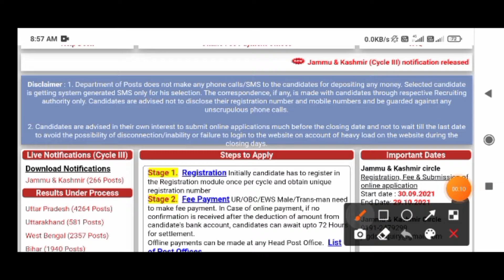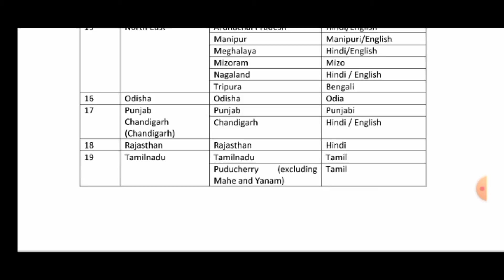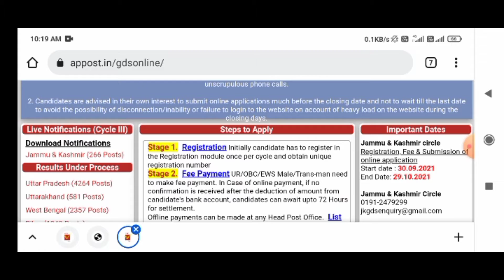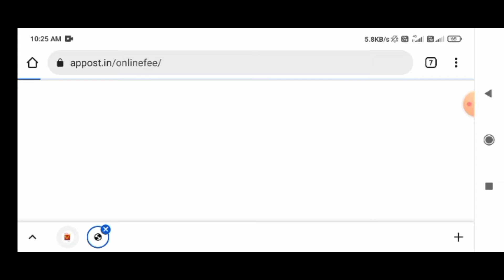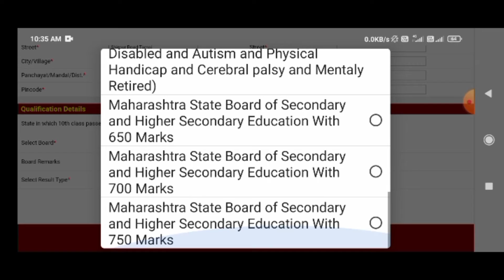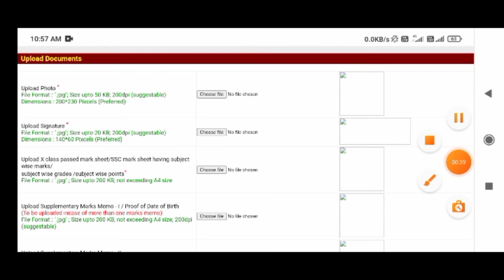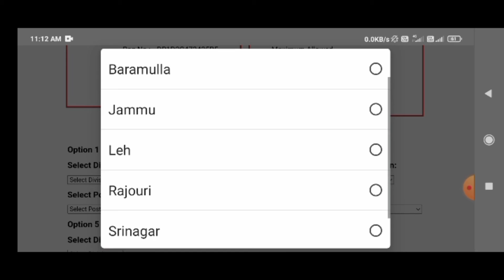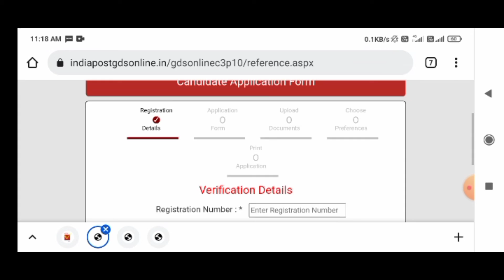GDS form apply online 2021।ग्रामीण डाक सेवक भर्ती 2021।पोस्ट ऑफिस भर्ती 2021।post office bharti 2021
या विडिओ मध्ये जम्मू काश्मीर सर्कल मध्ये ज्या पोस्टात जागा आल्या आहेत त्याचा ऑनलाईन फॉर्म कसा भरायचा आहे हे सांगितल आहे.

अशी माहिती बरोबर करा PM किसान सन्मान निधीमध्ये आणि हफ्ता नसेल मिळाला नसेल तर अशी करा तक्रार

धन्यवाद